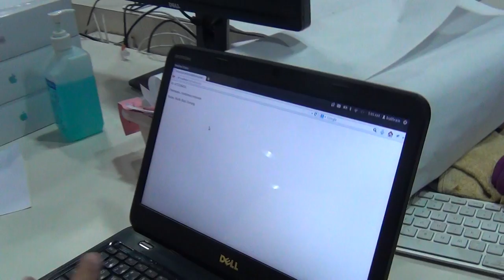Node.js Hacknight Pune - Participant projects.